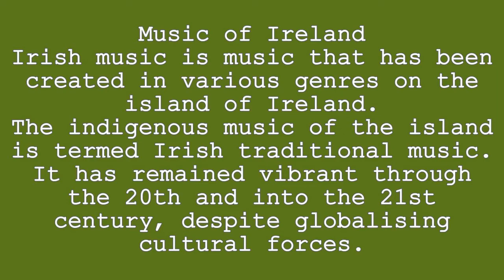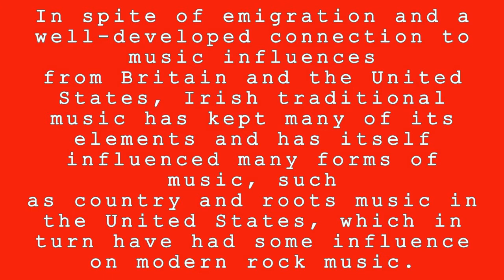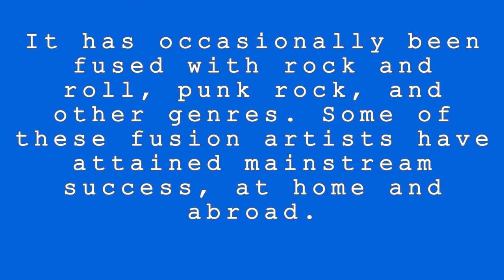The Strangest and Best Music of Ireland You've Never Heard!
In this video, we're going to take a look at some of the strangest and best music in Ireland you've never heard! From traditional Irish music to indie folk, we'll explore some of Ireland's most unique and exciting tracks!

If you're a fan of Irish music, then this video is for you! We'll take a look at some of the strangest and best music from Ireland, and you'll never hear the same track the same way again! From traditional Irish music to indie folk, there's something for everyone in this video playlist!
Music of Ireland/World Music
Irish music is music that has been created in various genres on the island of Ireland.
The indigenous music of the island is termed Irish traditional music. It has remained vibrant through the 20th and into the 21st century, despite globalizing cultural forces.
In spite of emigration and a well-developed connection to music influences from Britain and the United States, Irish traditional music has kept many of its elements. It has influenced many forms of music, such as country and roots music in the United States, which in turn have had some influence on modern rock music.
 It has occasionally been fused with rock and roll, punk rock, and other genres. Some of these fusion artists have attained mainstream success, at home and abroad.